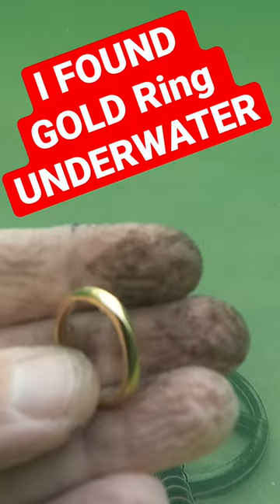I found 18k gold ring underwater